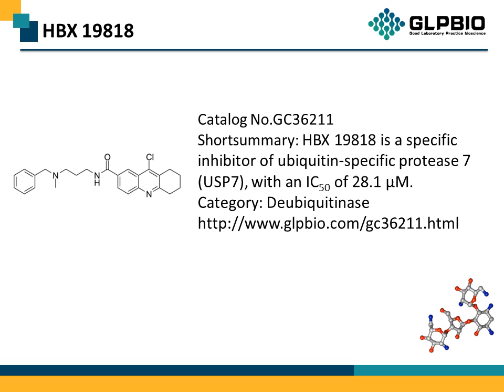GC36211 HBX 19818 1426944-49-1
Protocol, Chemical Properties, Background of HBX 19818.